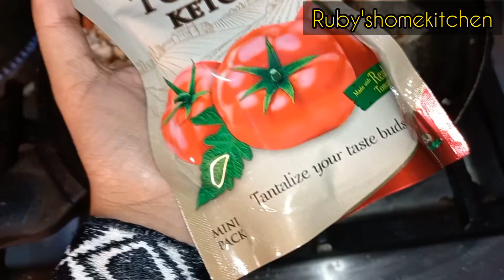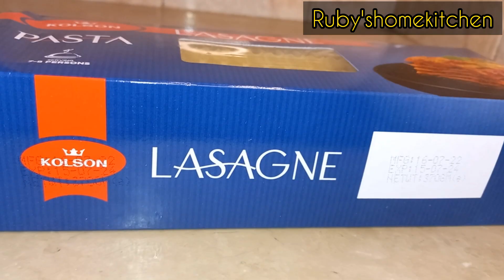Resturant style Italian Lasagna/ Homemade Lasagna by Ruby's Home Kitchen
INGREDIENTS
For Chicken Filling:
Qeema ½ kg
Salt 1tsp
Oregano leaves 1tsp
Oil 2tbsp
White Sauce:
Butter 2tbsp
Salt 1tsp
Black pepper 1tsp
Oregano 1tsp
Boil lasagna strips for 15 minutes (mentioned on packet)
Lasagna baking time 10-15 minutes in pre heated oven